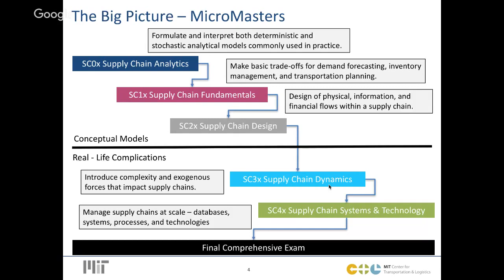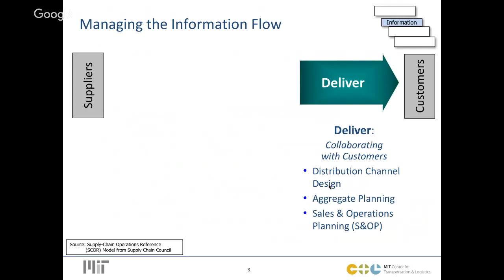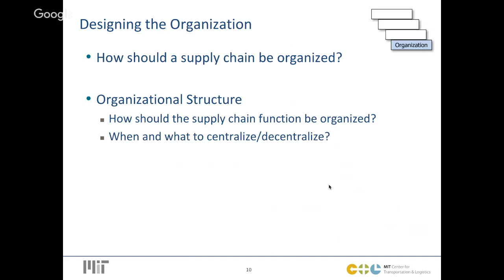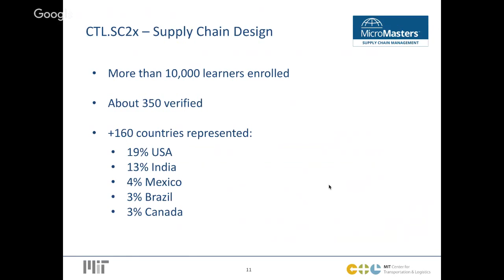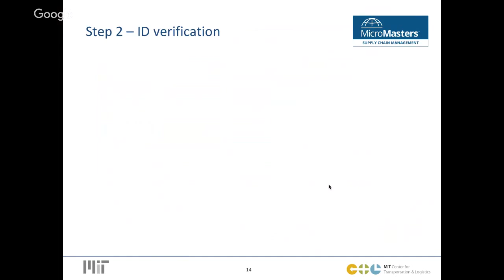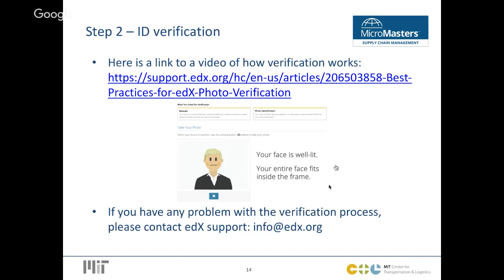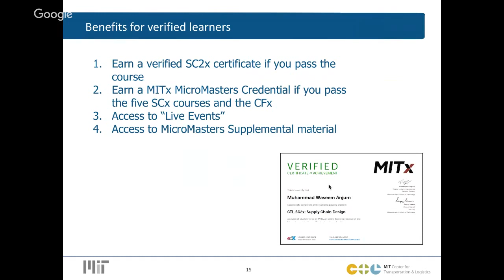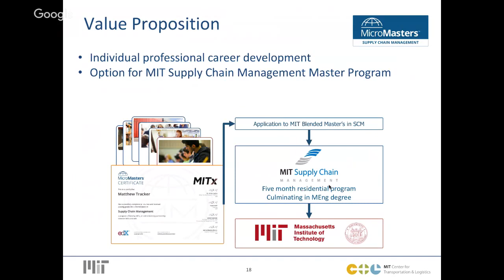SC2x_2 Live Event 1A- E-Commerce-MITx MicroMasters in SCM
Introduction to SC2x, discussion of growth of e-commerce on Supply Chain